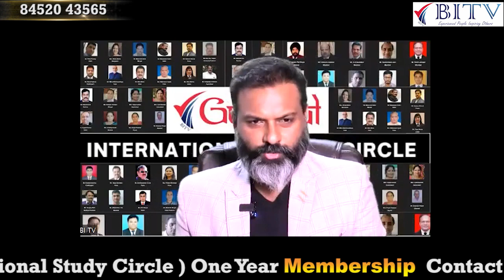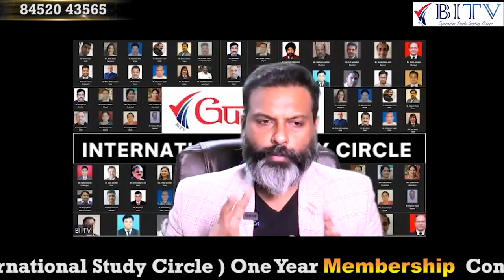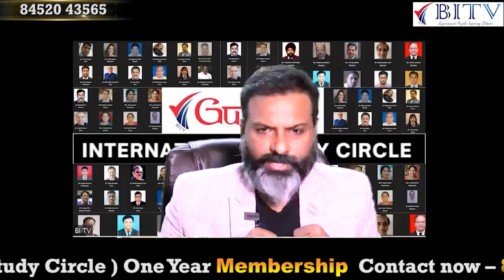The solution to all Challenges of Insurance Agents! | Episode 9 | Sarita Sharma | HINDI | BITV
Do you Like BITV Channel

Why do insurance agents struggle?